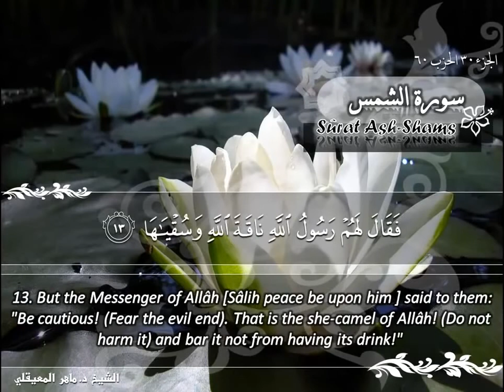سورة الشمس ماهر المعيقلي Sûrat Ash Shams Maher Al Muaiqly